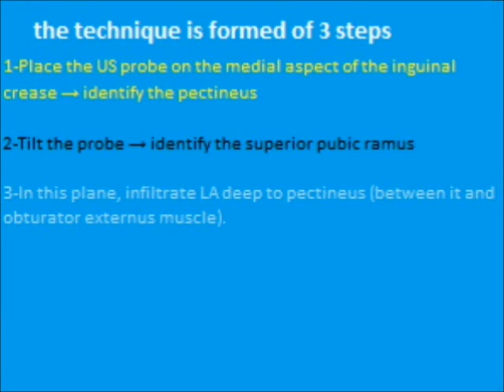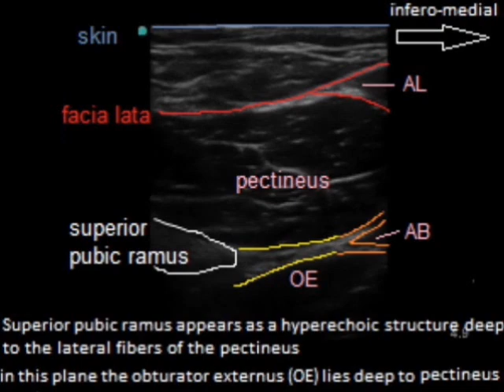Obturator nerve block : A new US-guided proximal interfascial technique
After obturator nerve (or its two branches) exits the pelvis, it lies between the pectineus and obturator externus muscles.
The obturator nerve(or its two main branches ) can be simply blocked by single fascial injection of LA deep to pectineus, inferomedial to the superior pubic ramus   (no  electro-stimulation is needed)